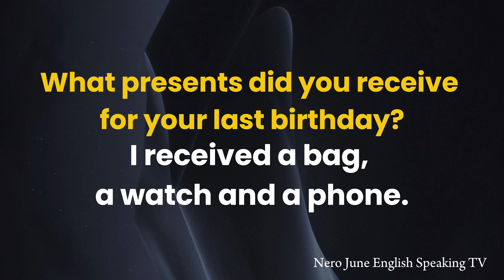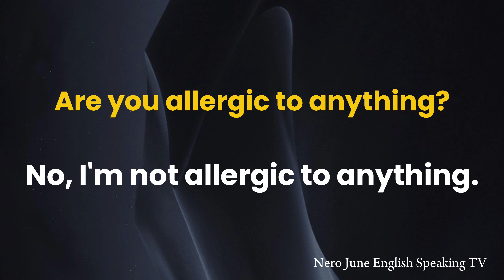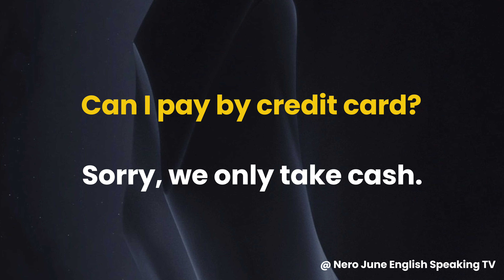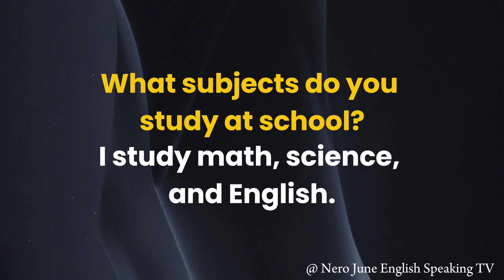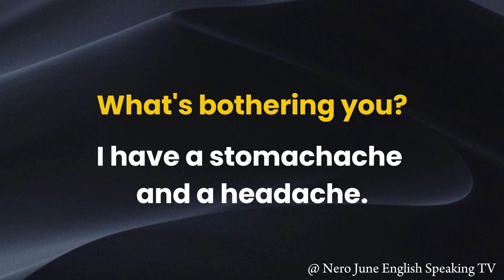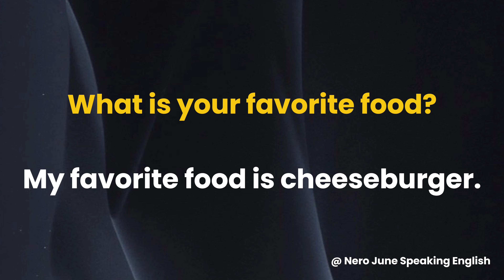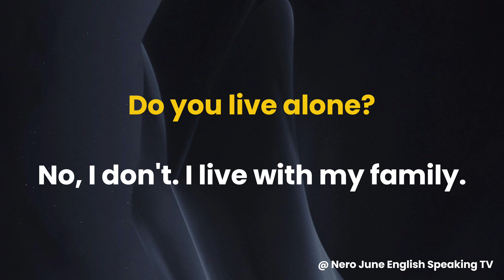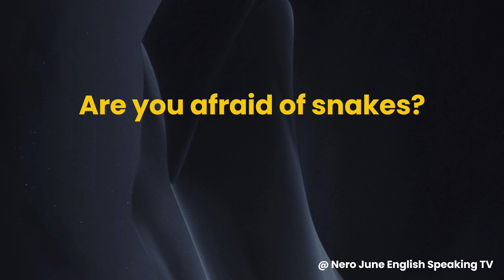Part 1to3 English learning practice for beginners